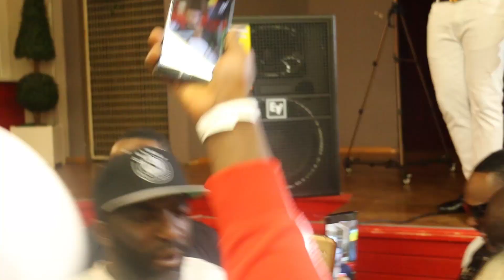KEROZEN & MARTINA ABADA LIVE A MULHOUSE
BRAVO A C EVENTS POUR D'ORGANISATION.
VOTRE CAMERAMAN BENJI
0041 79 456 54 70. SUISSE